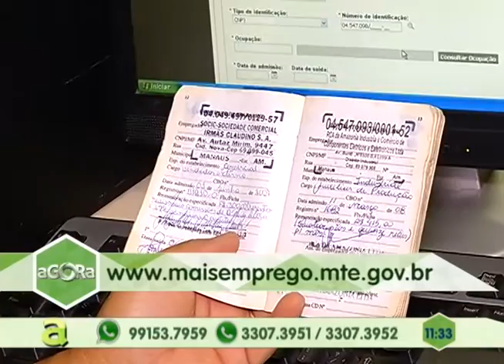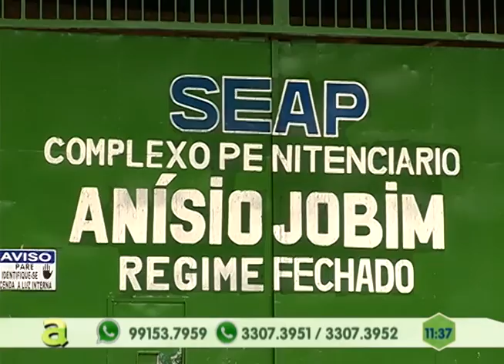Começa recuperação da estrada de Balbina em Presidente Figueiredo -Am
02º BLOCO AGORA 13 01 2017 - Começa recuperação da estrada de Balbina em Presidente Figueiredo -Am